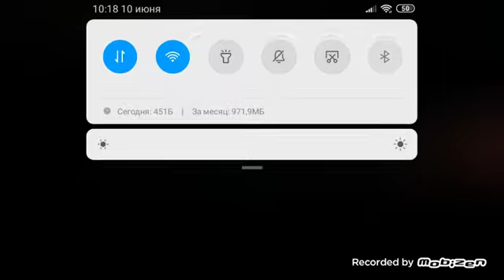ЗАБРАЛИ TOTS ALEXANDER-ARNOLD 92! -- Fifa Mobile |2.1